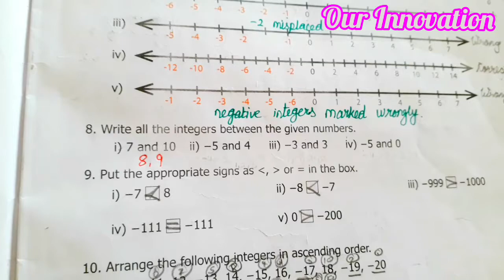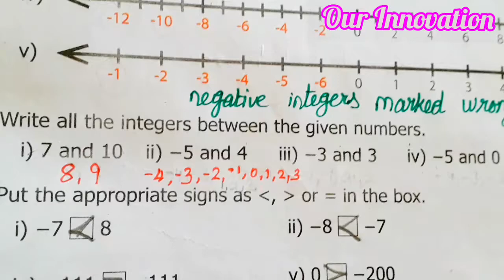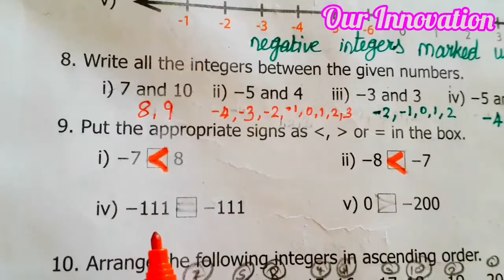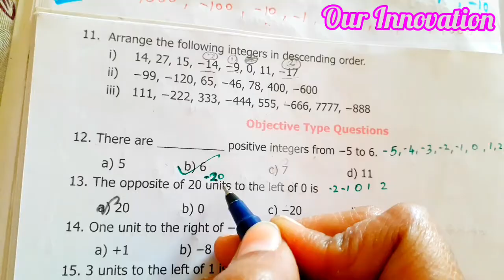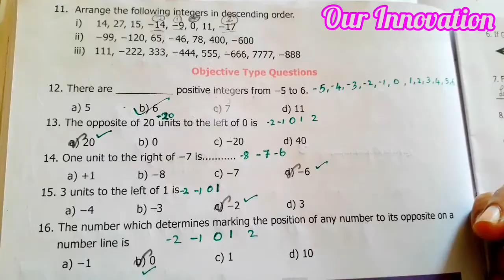6th std Maths-Term 3-chapter 2 Integers- Exercise 2.1sum(8 to 16)pg no 34,35(part 4)-New syllabus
6th Maths Term 3 fully completed:
Chapter 1 Fraction,Chapter 2 Integers